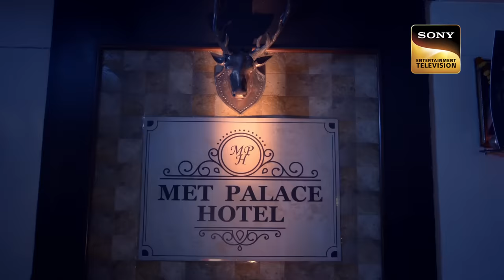CID Team ने पता लगाया उल्टी चलने वाली आत्मा का राज़ | Viral Videos | 29 May 2023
CID Team à¤¨à¥‡ à¤ªà¤¤à¤¾ à¤²à¤—à¤¾à¤¯à¤¾ à¤‰à¤²à¥  à¤Ÿà¥€ à¤šà¤²à¤¨à¥‡ à¤µà¤¾à¤²à¥€ à¤†à¤¤à¥  à¤®à¤¾ à¤•à¤¾ à¤°à¤¾à¤œà¤¼  | CID | Viral Videos | 29 May 2023